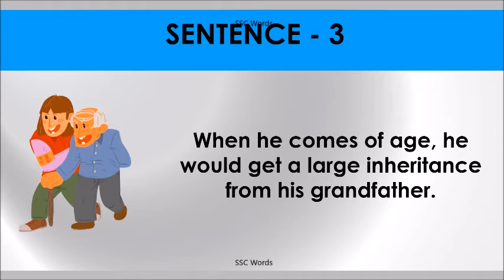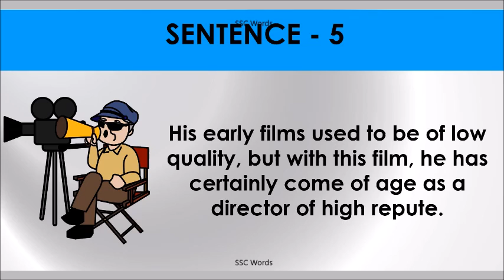COME OF AGE Idiom 1628 # Meaning and five sentences # SSC Words